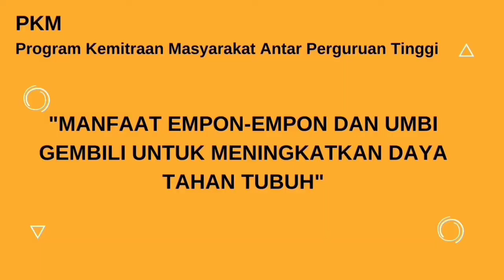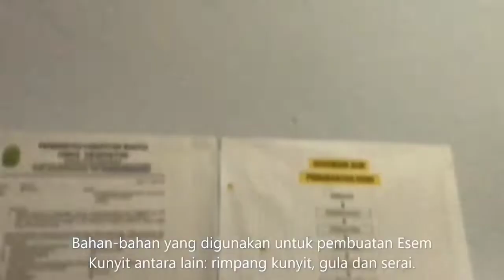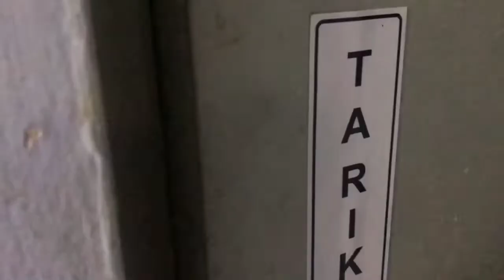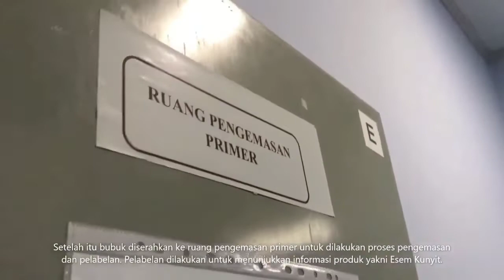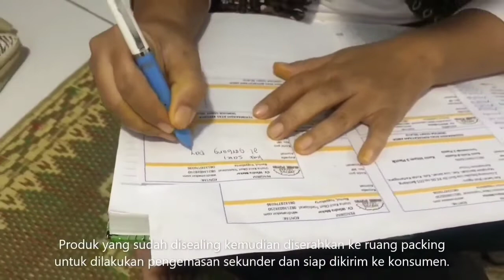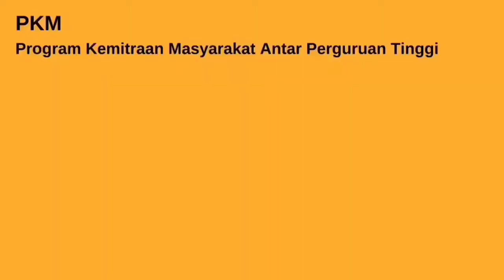Cara mengolah bubuk instan kunyit@dwiyatikunirputih6932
Yok...simak dan praktekkan cara praktis mengolah bubuk instan kunyit kuning (Curcuma domestica Val)
PKM antar Perguruan Tinggi: UMBY dengan UPN Veteran Jatim